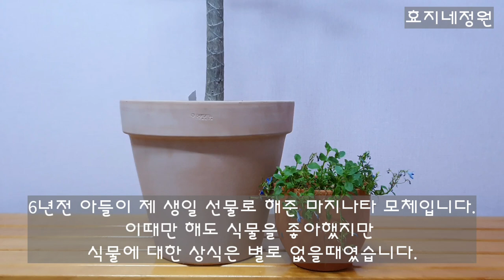마지나타 다둥이네 가족사진 분갈이